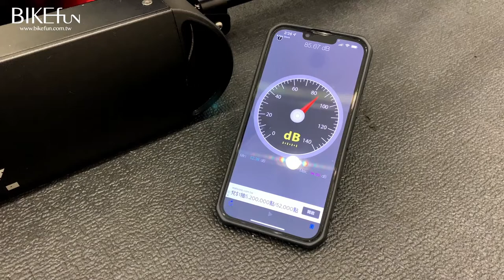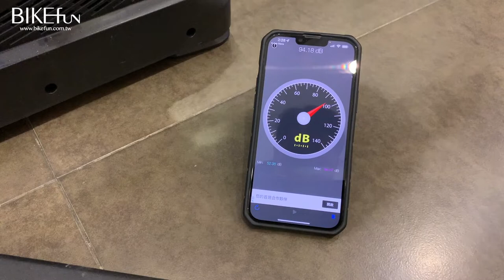XCADEY ZEE主動式訓練台如何連線與噪音測試db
XCADEY  ZEE主動式訓練台
主打收納時體積小巧，
只要符合106~125cm前後輪輪距（標準版），
輕鬆對應16吋~29吋不同大小的車種（關鍵在輪距），
也由於是拆卸前輪的固定方式，
家裡多台車種，從沒變速～13段變速通通不受限，
只要架好前輪，後輪完整置放滾筒上，
踩動數下後，立即發電，
無需插電就可透過藍芽4.0/ant+ 連線，
連上手機/平板上的wift/Rouvy...等主流訓練軟體，
訓練台可模擬坡度（阻力）與功率數據，
任何地方都是你的練功基地，非常方便。
對於噪音的部分，相信也是選擇訓練台時的重要考量之一
而針對店內販售的GRAVAT T300拆後輪方式，
跟XCADEY  ZEE拆前輪方式，兩種訓練台到底誰的噪音會比較高？
看看實際拍攝的比較影片，你會更有概念。

前輪軸心寬度100mm
收納後體積:55x25x23cm
重量:9.5kg
兼容9mm快拆軸/12mm貫通軸
坡度：15度
最大功率：1000瓦
提供數據：速度/功率
建議售價16800元

備註：
1.前輪74mm軸心寬度套件需另購（brompton/dahon/mint..等車款）
2.若需要架設106cm前後輪輪距以內車款，可選購98-117cm前後輪輪距(短版)
3.後輪固定的滾筒顏色由廠商配置，基本上紅/藍/黑三色隨機
4.店內雖然已經關掉音樂，但畢竟是營業場所，因此在沒有人聲影響下，基本噪音也有58~60db
5.聲音的大小，跟你耳機/喇叭的大小聲有直接關係，因此最科學的方式就是直接看分貝數（db），而不是靠感覺